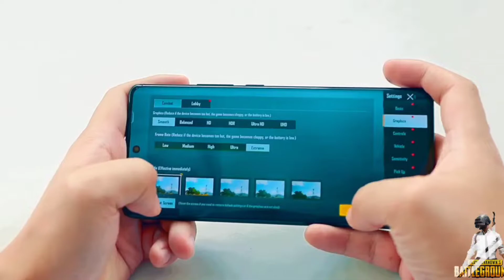Vivo X70 Pro Pubg Test 90FPS || 4 Finger+Gyro GamePlay